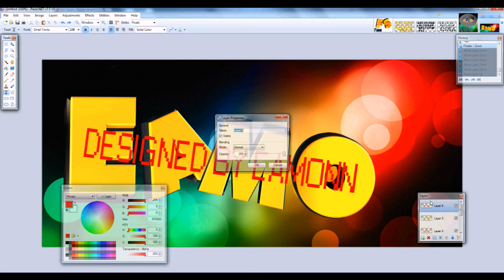SpeedEdit#2 " Abstract Logo "